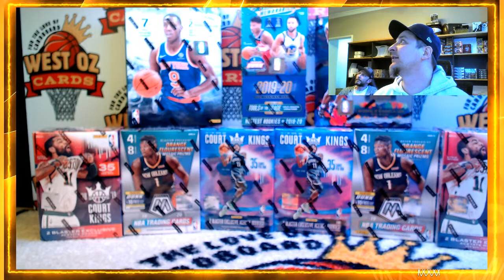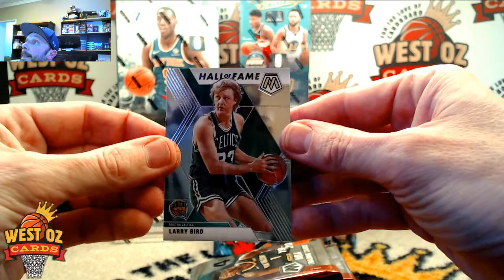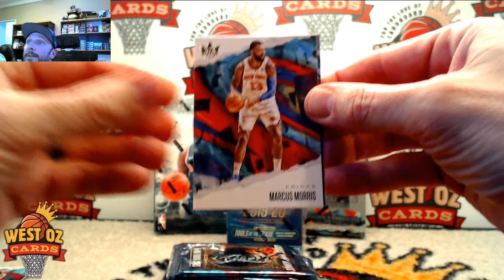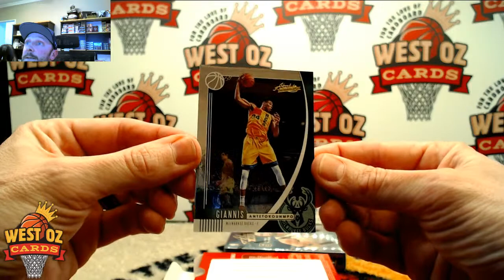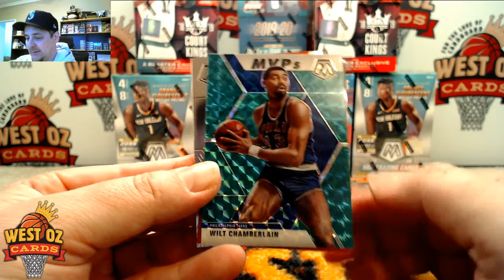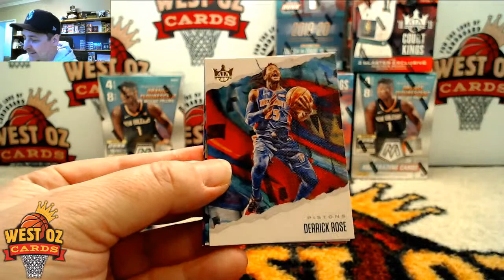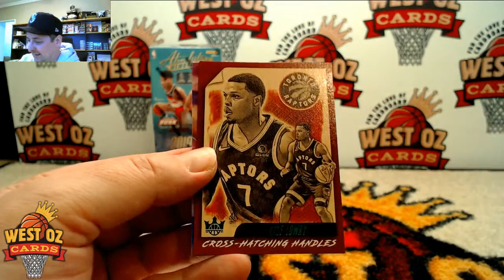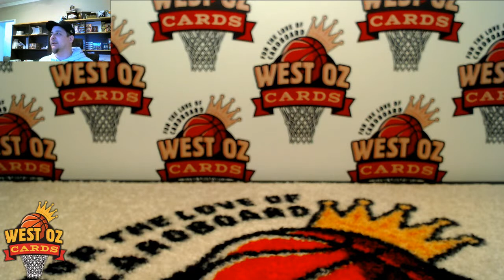WOC Friday - Group Breaks - 10/07/2020